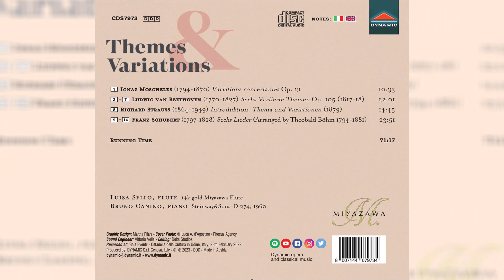THEMES & VARIATIONS Sello Canino 2022 - Dynamic Socialpromo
THEMES AND VARIATIONS
LUISA SELLO, flute
BRUNO CANINO, piano
Dynamic Codice / prodotto: CDS7973 / Codice EAN: 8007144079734

Ignaz Moscheles (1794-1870) Variations concertantes Op. 21
01 Tema (Andantino) Var. I, Var. II (Più mosso), Var. III (Tempo Imo), Var. IV, Var. V, Var. VI (Allegretto)

Ludwig van Beethoven (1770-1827) Sechs Variierte Themen Op. 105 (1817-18)
02 No. 1 The cottage maid (Walisisch)
03 No. 2 Von edlem Geschlecht war Shinkin (Scottisch)
04 No. 3 A Schüssetrl und a Reindl (Österreichisch)
05 No. 4 The last rose of summer (Irisch)
06 No. 5 Chiling O’Guiry (Irisch)
07 No. 6 Paddy whack (Irisch)

Richard Strauss (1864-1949) Introduktion, Thema und Variationen (1879)
08 Adagio, Thema (Allegretto), Var. 1 (L’istesso tempo), Var. II (Tempo Imo), Var. III, Var. IV (Adagio), Var. V (Allegro assai)

Franz Schubert (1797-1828) Sechs Lieder (Arrangiert von Theobald Böhm 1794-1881)
09 Gute Nacht
10 Der Lindenbaum
11 Das Fischermädchen
12 Ständchen
13 Am Meer
14 Die Taubenpost